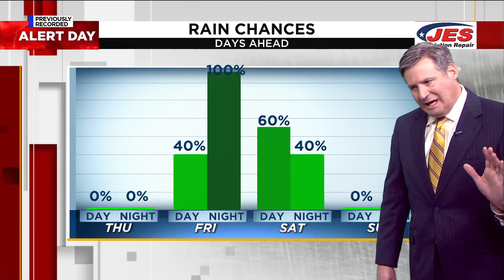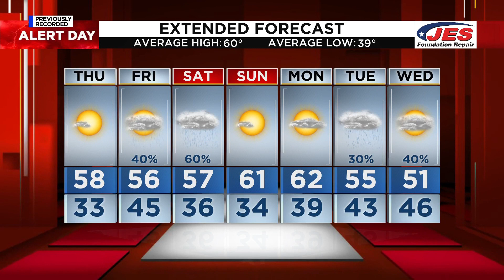Southwest, Central Virginia Weather | 6 p.m. - Wednesday, March 20, 2024